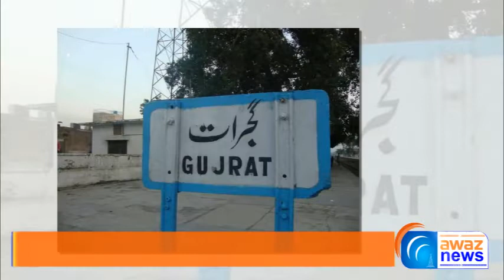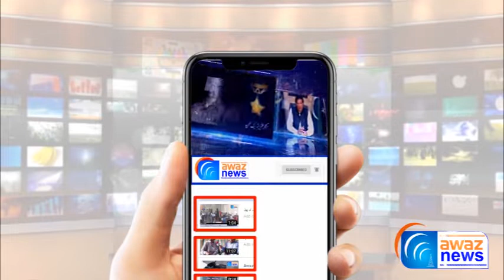Hariyawala Chowk Gujrat Ka Khooni U-Turn 2 Aur Zindagiyan Nigal Gaya, Hukoomat Khamosh - Awaz News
گجرات کے ھریہ والہ چوک کا یو ٹرن دو اور،زندگیاں نگل گیا، ایک ھی خاندان کے آٹھ افراد،خونی حادثہ کا شکار ۔ مزید تفصیل جاننے کیلئے دیکھے آوازنیوز یہ رپورٹ